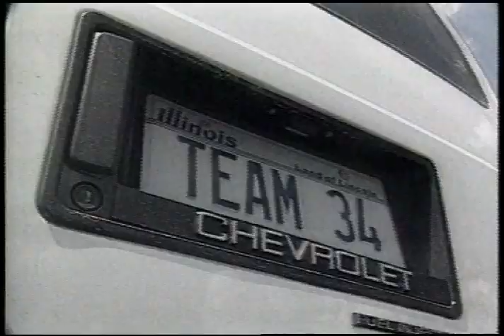Walter Payton Racer Part 1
After finishing his professional football career, Chicago Bears running back Walter Payton took up the challenge of being a race car driver.  Like in football, he give it 110%, however his racing career fell short of the success he achieved on the football field.